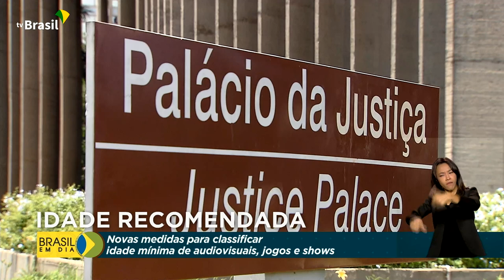Classificação indicativa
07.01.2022 - Começou a valer agora em janeiro o novo método de classificação indicativa para obras audiovisuais, jogos e shows. Pais ou responsáveis terão mais informações sobre conteúdos indicados para faixas etárias diferentes.